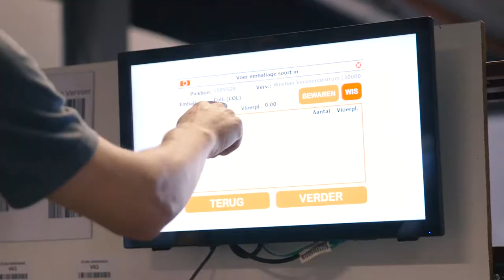Paardekooper Verpakkingen orderverzendproces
In deze video leggen we uit hoe het orderverzendproces van Paardekooper Verpakkingen eruit zien